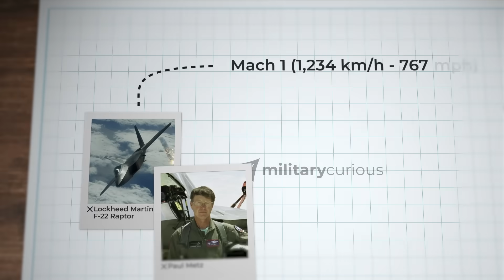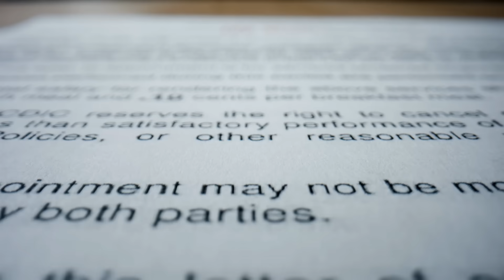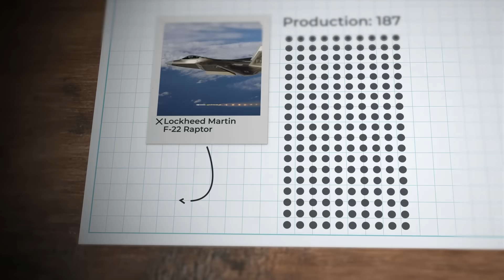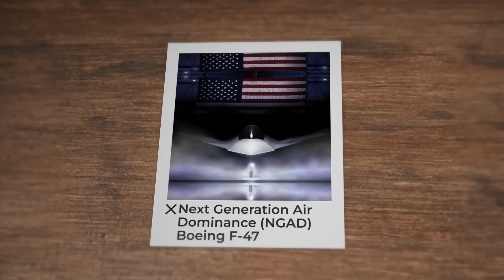Why The F-22 Is Banned From Export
The F-22 Raptor was unlike anything the world had seen before. A jet that could cruise supersonic without afterburners, vanish from radar, and out-turn anything in the sky. It was built to dominate. And yet, for all its brilliance, it was a weapon America refused to share.

Japan, Australia, Israel, all came with open checkbooks and pressing security needs. But Washington’s answer was always the same: no. Not because of cost. Not because of politics. Because the Raptor was considered too dangerous to leave American hands. A single law, just 29 words long, shut the door on every allied request.

That decision shaped the future of air power. It fractured trust, killed the Raptor production line, and forced allies to build their own stealth fighters. The F-22 remains a legend, but its legacy is also about what never happened. They built it to be untouchable. And they kept it that way.